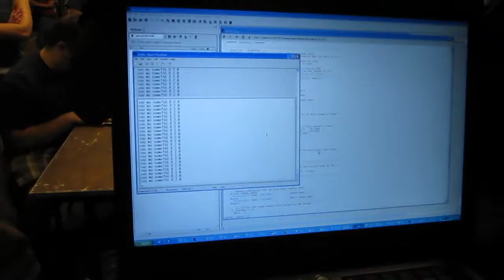DC18 Badge Hack: Virus Propagation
From the DEFCON 18 Badge Hacking Contest. 2nd place winner. "STD In" by Team Redacted. Virus propagation and social network analysis. Passing "friendly" virus between DC17 or DC18 badges with capability to track propagation path and originator.